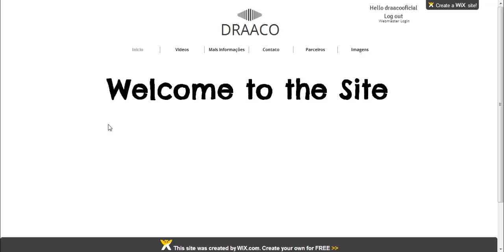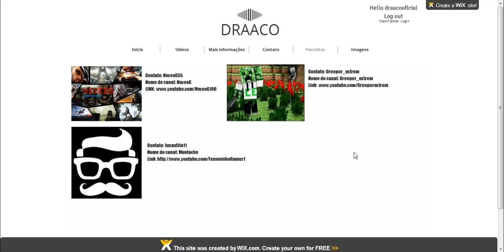Novo Site? Como ser parceiro?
•Peça sua Intro: http:--adf.ly-VJ6gt [É de graça]
•Min adicione na Origin: Cleverton1
•Meu Nick no Minecraft: sukinho1
•Meu Nick no CrosFire AL: Camper0101
•Meu Skype: Draaco|Inscritos
Meu Nick no Minecraft:
sukinho1
•Meu nick no MuaWay:
Fock_Die
Curta:
Meu Skype: Draaco|Inscritos
Meu nick no Digimon Masters Online:
Draaco
Meu nick no CrosFire AL:
Camper0101
Programas de edição:
Camtasia e Sony Vegas
Gravação:
Fraps